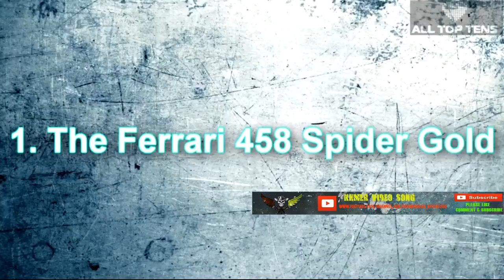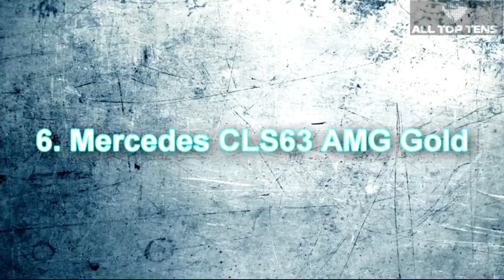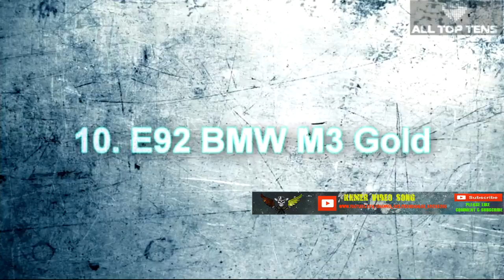2017 Lamborghini Centenario LP 770-4 Specifications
It’s a joy to rev it out. Flick the right paddle and it all starts again as the recalibrated seven-speed dual-clutch automatic gearbox handles the change swiftly. It’s smooth in the most part, too, but every now and again the box will thump a change home going up and miss a shift coming down.

It doesn’t detract from the experience though, as the chassis evolutions deliver an incredible level of grip. We tried Lamborghini’s Direct Steering setup that has come in for criticism on other Huracans, but it’s better here. It’s still not full of feel, but it’s more predictable, especially in Corsa mode where the speed of the steering matches the alert chassis nicely.

The front axle has plenty of bite and thanks to the weight reduction the lighter Lamborghini responds to direction changes faster. You can feel the lack of inertia compared to its more portly sibling, as the Performante feels more agile. It gives you messages to push harder and harder, filling you with confidence to lean on the four-wheel drive system’s impressive traction.

Image 4 of 21 Lamborghini Huracan Performante 2017 review static
Image 4 of 21
The way it delivers its performance feels brutal. It doesn’t flow like a Porsche 911 GT3 and nor does it have the same sense of balance. It’s as if the Performante’s chassis bullies its performance out of the tyres, but there’s no doubt it’s fast, fun and devastatingly effective.

Some of that stems from the active aerodynamics – the Lamborghini’s fourth upgraded performance pillar. Called ALA (which stands for Aerodinamica Lamborghini Attiva), the system uses a flap in the front spoiler and flaps in the engine cover. In Corsa mode, the car determines when to open and close these to give maximum downforce or the lowest drag to improve acceleration and top speed. There’s also an aero vectoring mode that adds downforce to one side of the car in corners to give more grip and therefore reduce the amount of steering input needed.

Can you feel the active aero working? Well, the Performante is definitely more stable in high-speed corners and on the brakes, but that’s no surprise given it makes 750 per cent more downforce than the Huracan it’s based on.

Image 3 of 21Lamborghini Huracan Performante Sean carson
Image 3 of 21
These numbers are all very serious, but there’s still a playful side to the car. The Performante moves around on the brakes a little, while the stability systems even in Corsa let the Lamborghini gently rotate it’s tail on the way into and the way out of bends.

Efficiency, if you need to know, stands at 20.6mpg and 314g/km CO2, while there’s also a 100-litre boot in the nose that’ll swallow two squashy bags.

Its usability extends to more than a bit of boot space, though. On the road the Performante rides with real composure. It’ll come as no surprise that it’s firm, but it doesn’t crash and only at low speed does it feel a bit lumpy. Up the pace and the car works with more fluidity, riding bumps and corrugations with more finesse

On Sale: Now (sold-out)
Price: $2.4 million-$2.6 million
Engine: 6.5L DOHC 48-valve V-12/759 hp @ 8,500 rpm, 507 lb-ft @ 5,500 rpm
Transmission: 7-speed auto-clutch manual
Layout: 2-door, 2-passenger, mid-engine, AWD coupe/roadster
EPA Mileage: 11/18 mpg (city/hwy) (est)
L x W x H: 193.9 x 81.2 x 45.0 in
Wheelbase: 106.3 in
Weight: 3,500 lb (est)
0-60 MPH: 2.6 sec (est)